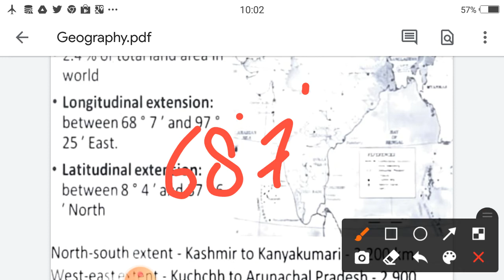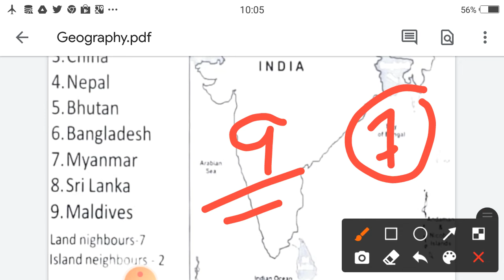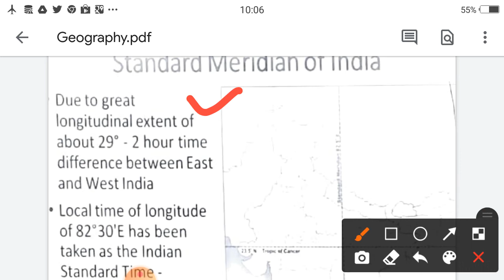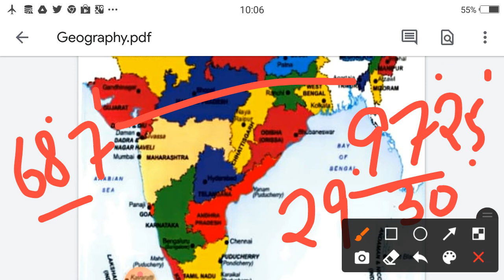Geography from Basics||Class-1||भारत का भूगोल||Learn completely||Part 1